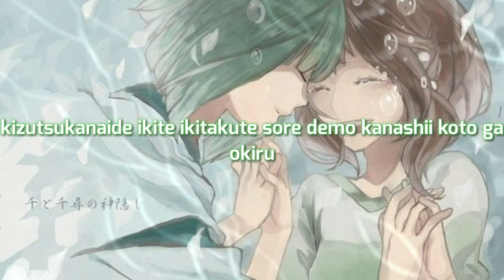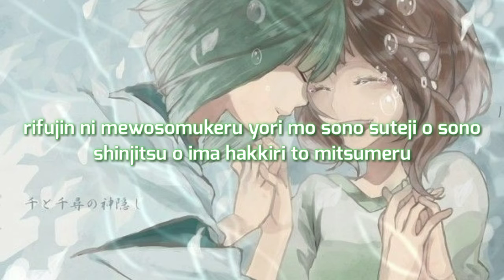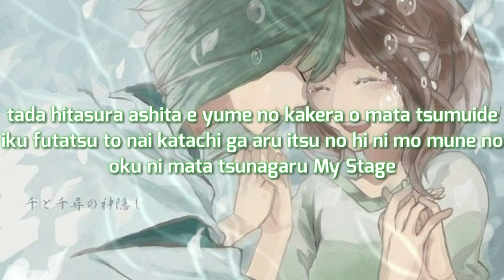Ikimono Gakari - My Stage [With Lyrics]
Enjoy The Music Guys HiHi :D